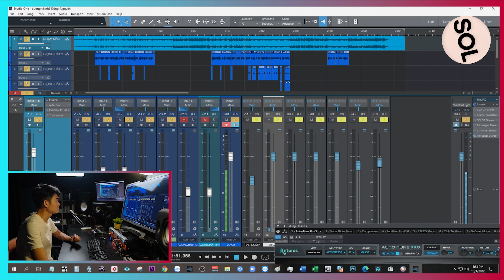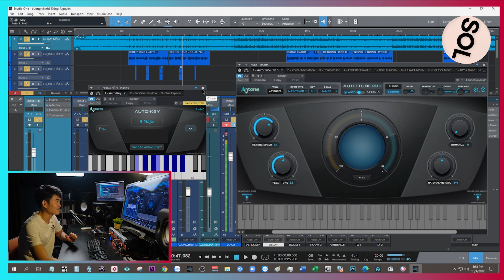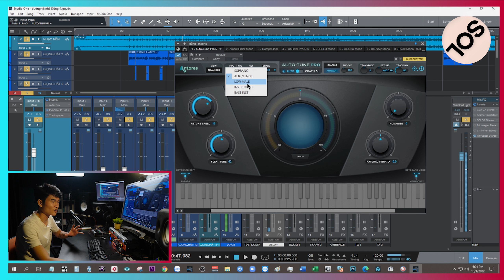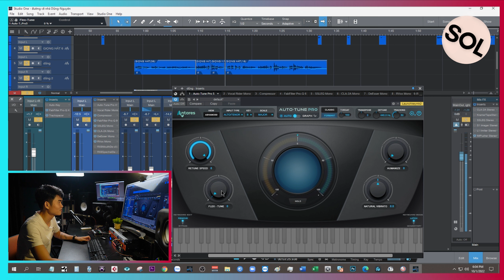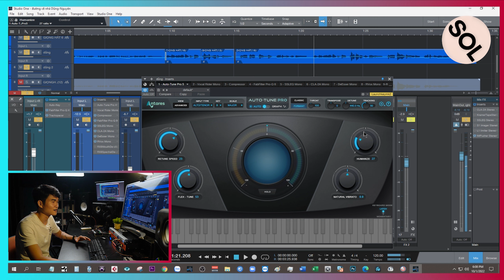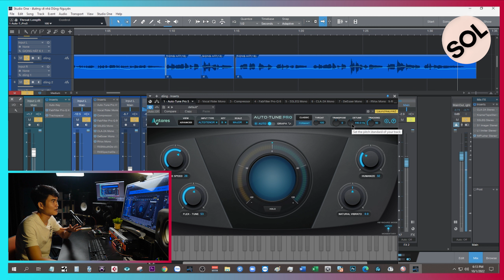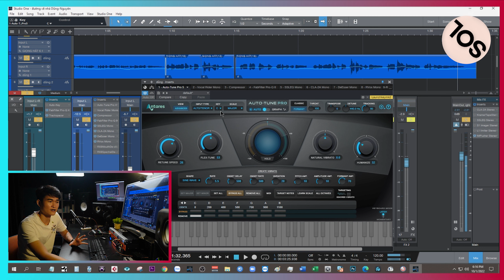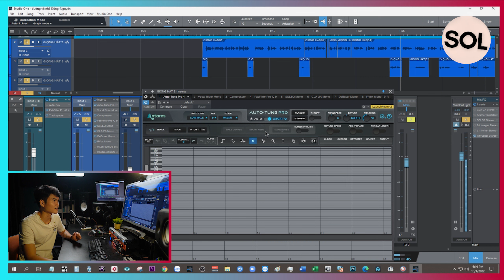Autotune là gì? SOL Studio Hướng Dẫn Sử Dụng Autotune Pro Chi Tiết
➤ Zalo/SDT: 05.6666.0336